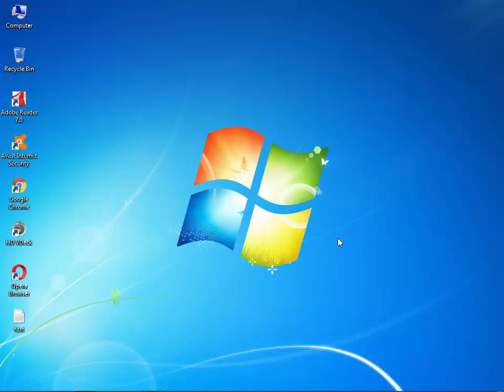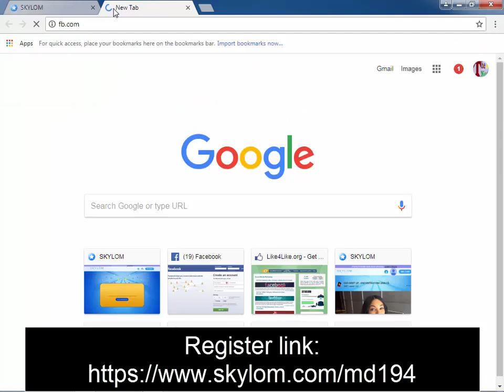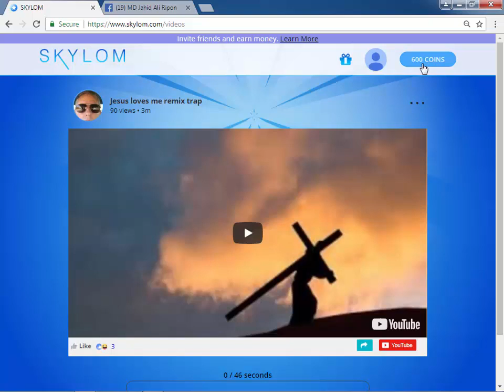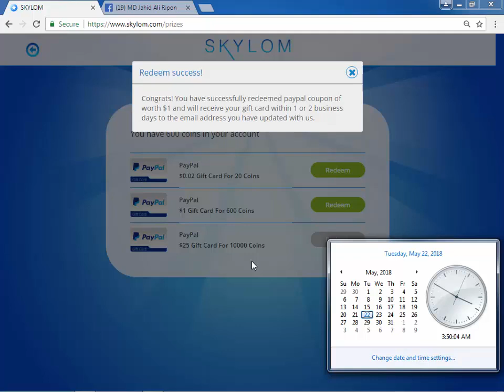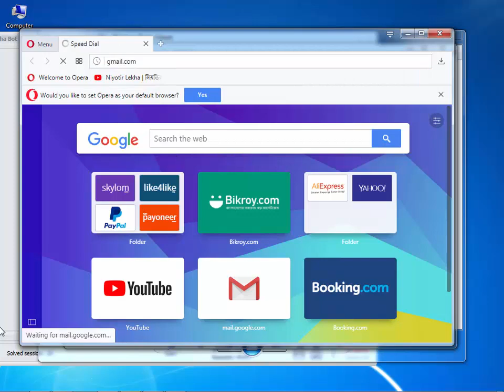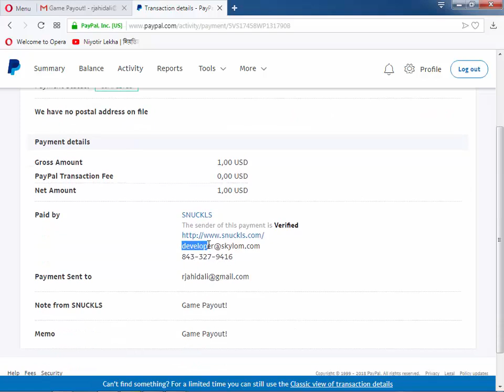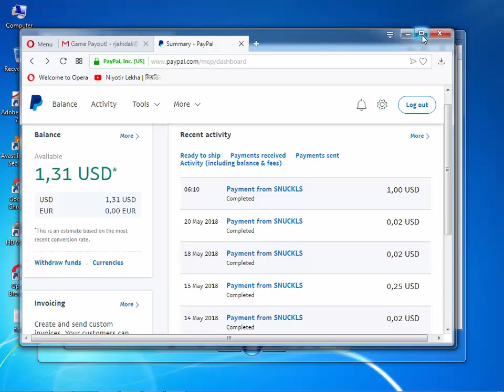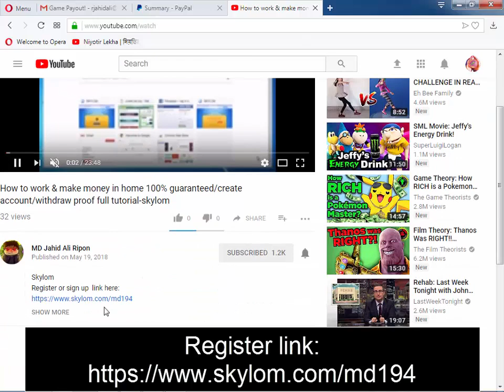Skylom Payment proof Skylom withdraw received just Waiting 10-16 hour